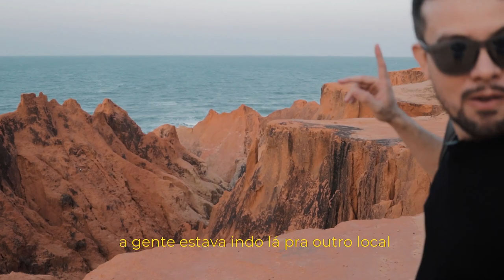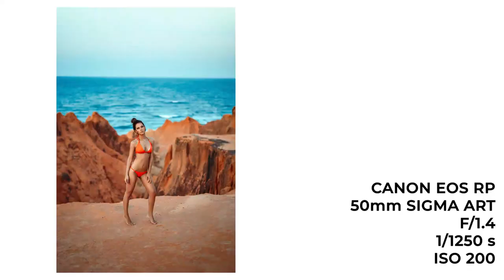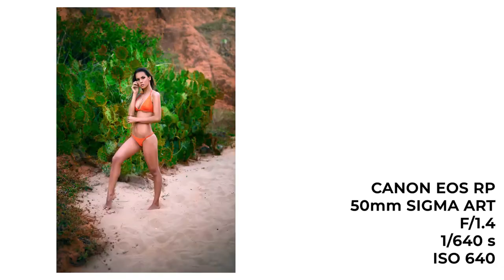Erros que acabam suas fotos de praia 😱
Nesse vídeo eu mostro os piores erros que você pode cometer ao fotografar na praia, quanto menos erros você cometer melhores vão ser suas fotos, são detalhes importante que vão te fazer economizar muito tempo de edição e tbm dor de cabeça com os seus clientes ou pessoas que você está fotografando, ensaios na praia parecem simples mas podem se tornar bastante complicados se você não tem muito conhecimento de fotografia em geral.
espero que você utilize o conteúdo deste vídeo no seu próximo ensaio fotográfico na praia